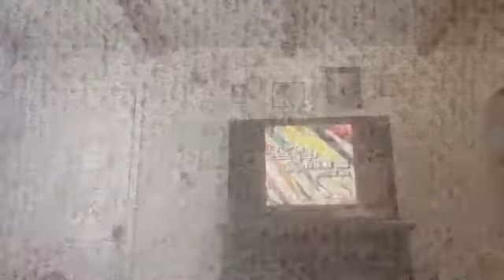How I spent my quarantine